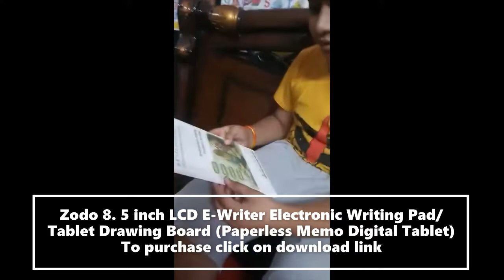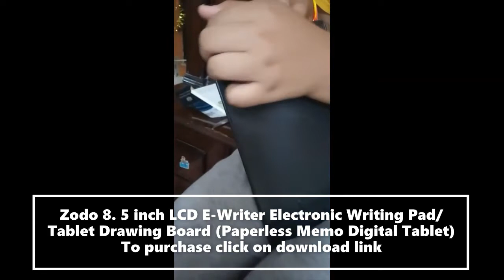Amazon Product Unboxing |Amazon Product Review |Zodo 8. 5 inch LCD E-Writer Electronic Writing Pad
Zodo 8. 5 inch LCD E-Writer Electronic Writing Pad/Tablet Drawing Board (Paperless Memo Digital Tablet)
Brand: Zodo
Colour Multicolor
Model Name 8. 5 inch LCD E-Writer Electronic Writing Pad/Tablet Drawing Board (Paperless Memo Digital Tablet) (Multi Colour)8. 5 inch LCD E-Writer Electronic Writing Pad/Tablet Drawing Board (Paperless Memo Digital Tablet) (Multi Colour)
Pressure Sensitivity 2048 Levels

amazon renewed products good or bad
amazon refurbished india
refurbished flipkart
refurbished products
amazon refurbished mobile
amazon renewed laptops
amazon refurbished iphone
best site for refurbished phones in india
Description. LCD Writing Tablet uses high flexible liquid crystal technology. It uses pressure sensor technology to display text, pictures and graphics. It can be erased over 500000 times. You don't need to use an eraser, simply press a button and the screen will be clean.
 LCD Writing Tablet – Best Overall Tablet

With many colors to choose from, it's perfect for a child of any age and gender. It's also easy on parents' wallets! This tablet can do more than just write letters or draw pictures, however; you can create notes, memos, and so much more!

LCD writing pads are portable electronic devices that can be used for drawing, writing, sketching, etc.
This item Ionix LCD Writing Tablet 8.5 Inch Screen, Toys, Kids Toy, LCD Writing pad, Writing Tablet, Kids Toys for Boys, Toys for Boys 4 Years, Toys for 5+ Years Boys, Drawing Tablet, E-Note Pad, Remove Button
How does an LCD writing tablet work?
The board's liquid crystal technology creates a writing experience very much like a pen on paper. Mechanical pressure from a stylus on the writing surface causes an image to instantly appear under the tip of the stylus
A notebook (also known as a notepad, writing pad, drawing pad, or legal pad) is a book or stack of paper pages that are often ruled and used for purposes such as note-taking, journaling or other writing, drawing, or scrapbooking.
Image result
How long do LCD writing tablets last?
How does a LCD screen work?
How do LED writing boards work?
How can I use my smartphone as a writing pad?
Can a stylus work on any laptop?
How can I write on my computer screen?
How does blackboard boogie board work?
How do I create a virtual interactive notebook?
How do you make an electronic laptop?
How do you teach writing pads online?
Can you replace the battery in a Boogie Board?
How long can a drawing tablet last?
Is there a Boogie Board that saves notes?
It's Like Writing On Paper. It's Not Paper
Best Pen Tablet for online teaching |
Writing Tablet Under 300💥💥| Under 500 Gadgets Unboxing And Review
8.5" LCD Writing Tablet Review